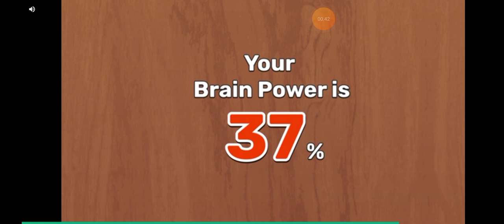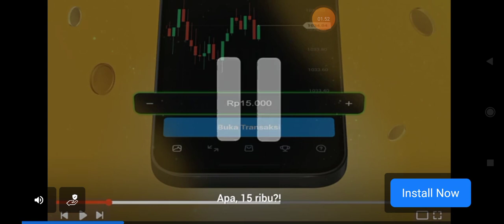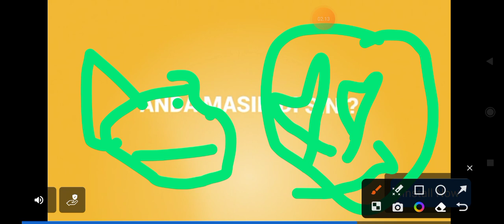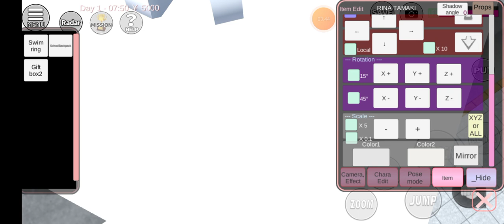Defeat Yakuza Guard after Swimming in the pool Sakura School simulator